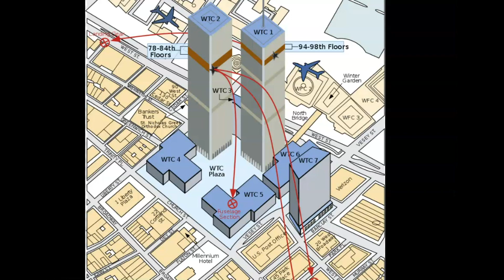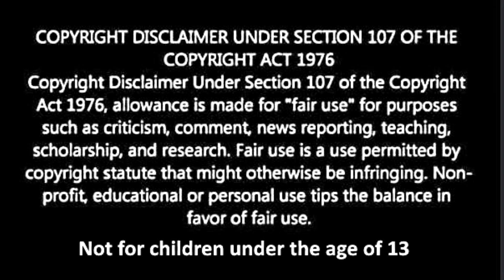9/11 Remembered 19 years Later